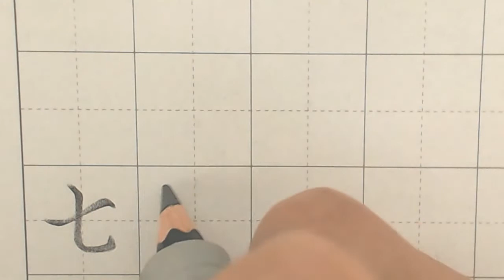[연필 글씨 연습] 七顚八起 칠전팔기┃漢字┃한글┃손글씨┃캘리그라피┃鉛筆┃硬筆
七顚八起(칠전팔기)
「일곱 번 넘어져도 여덟 번째 일어난다」는 뜻으로,실패(失敗)를 거듭하여도 굴하지 않고 다시 일어섬

(출처 : 네이버 한자사전)
음악 : I'll Remember You - Jeremy Blake
(출처 : 유튜브 오디오 라이브러리)